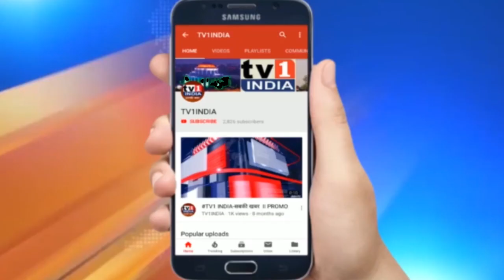Vikrant Patil : Exclusive Interview As a new State Chief of BJP yuva Morcha Maharshtra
सरकार का चिट्ठा खोलेंगे, युवाओं के हित में बोलेंगे :विक्रांत बालासाहब पाटिल -नवनियुक्त भाजपा युवा मोर्चा प्रदेशाध्यक्ष,
महाराष्ट्र